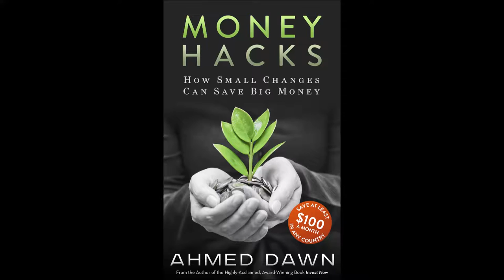Can This Possibly Be The Lowest Interest Rate Credit Card in Canada by Financial Author Ahmed Dawn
American Express Launches 8.99% Rate Interest Rate the American Express Essential Credit Card. Financial Author Ahmed Dawn's insights.